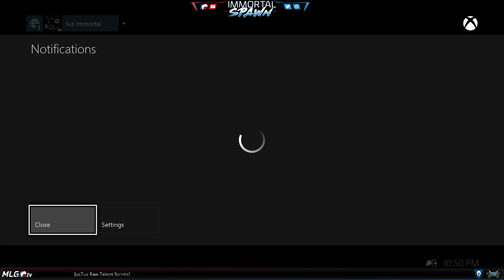JusTus Raw Talent vs Fully Reloaded (Gamebattles Team Ladder Match) Gears of War Ultimate Edition